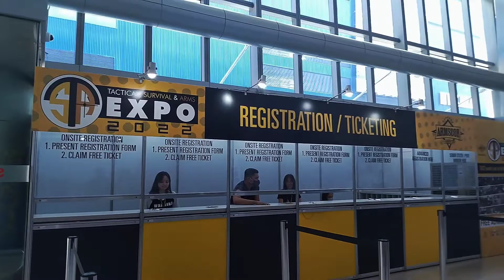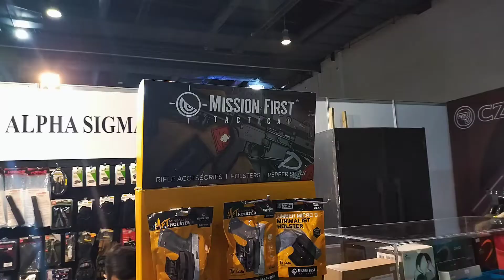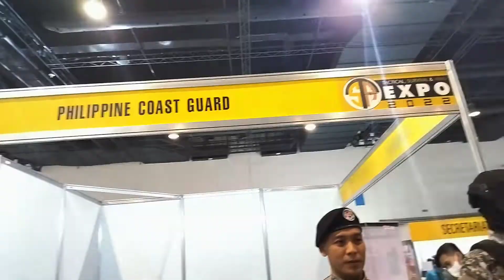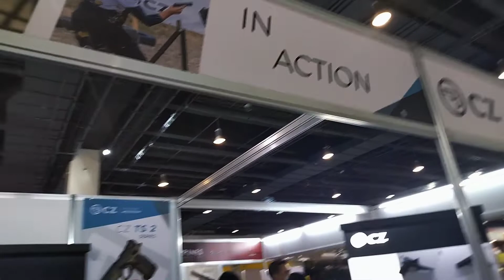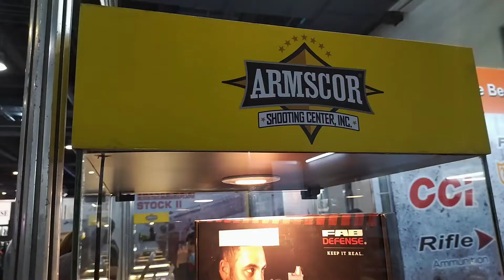Tactical, Survival and Arms Expo | November 2022 | SMX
Tactical, Survival and Arms Expo 2022